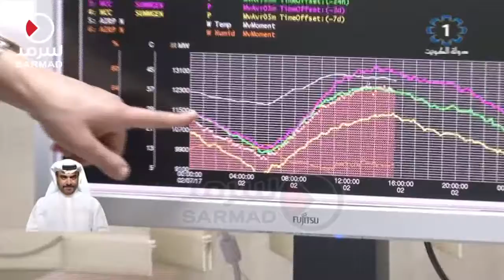الأحمال الزائدة على شبكة الكهرباء .. بين الترشيد والتطوير